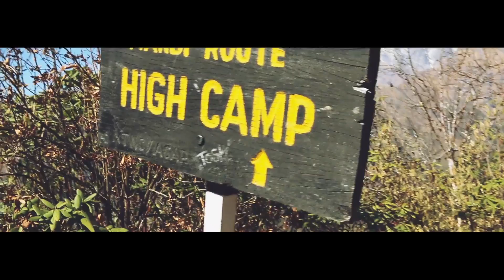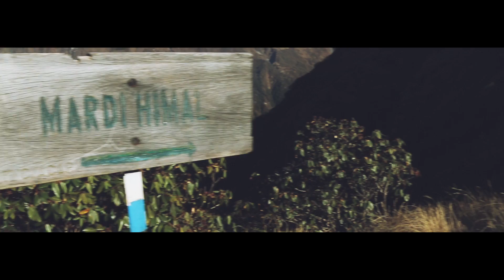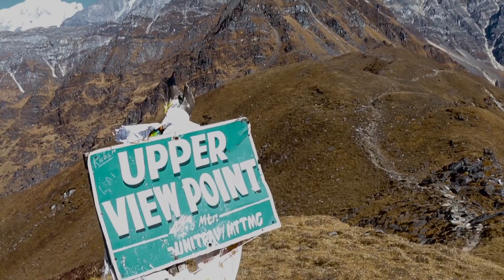Trekking the Himalayas - Mardi Himal - NEPAL HD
The Mardi Himal trek in the Annapurna region of Nepal.